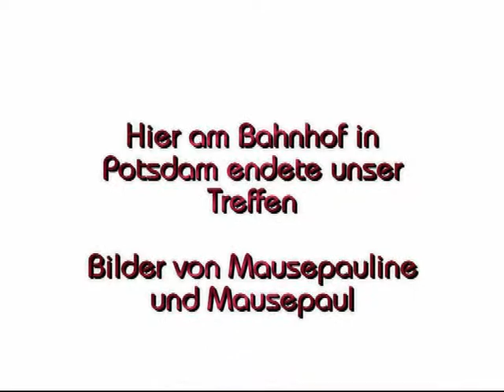Magdeburger in Potsdam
Feier@bendler aus vier Regionalgruppen (Magdeburg, Potsdam, Frankfurt (Oder), Berlin-Mitte) trafen sich am 23. Mai 2009 zu einem Rundgang in Potsdam. Mit Kaiser-Tours ging es per Bus die Schlösserlanschaft von Potsdam. Wir besuchten das Neue Palais, Sanssouci, Cecilienhof und hatten auch noch Zeit zu einem Bummel über die Brandenburger Strasse und durch das Holländer Viertel.